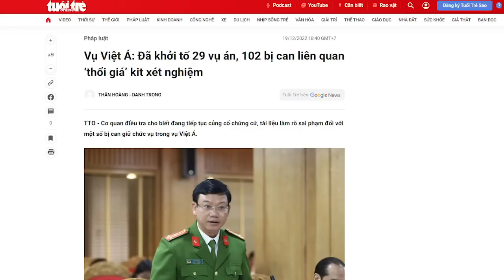Thoát bão thanh trừng, Thủ Chính tự ve vuốt chính mình.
Với việc chính quyền Đức bất hợp tác với Đảng Cộng sản trong yêu cầu dẫn độ bà Nguyễn Thị Thanh Nhàn, thì ông Phạm Minh Chính vẫn an tâm “kê cao gối ngủ”, mà không cần phải lo sợ gì nhiều. Có thể nói, bão thanh trừng đã tạm lắng đối với Phạm Minh Chính. Chỉ khi cơn bão đã qua đi, thì con chim mới ung dung mà “hót líu lo”. Và thực tế, ông Phạm Minh Chính đang hót, hót về thứ thành tích chống dịch giả tạo của chính mình.